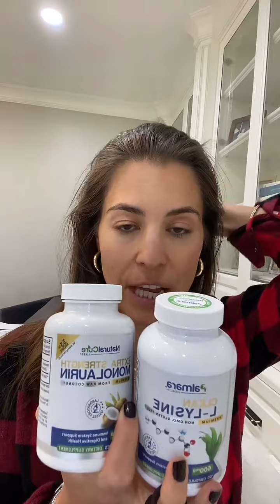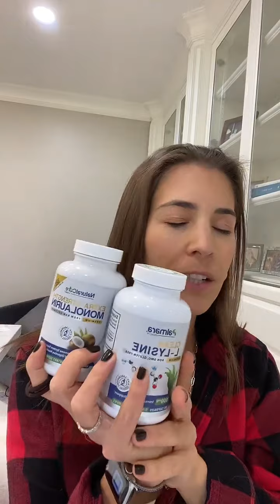Herpes: Pills, Cure, Supplements, Vaccine And Condoms - Live 11/3/2022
0:00 Introduction
02:00 What brands of supplements do I use (monolaurin link)
04:15 Doesn't everybody has herpes
05:00 Dating site for people for herpes
06: Cure, pills and vaccine for herpes
07:20 Supplements for herpes
07:58 Natural birth with herpes
08:24 The virus can go dormant, but cannot be cured
09:10 How likely is it to transfer herpes without condoms
10:54 Do I have HSV1 or HSV2
11:05 Can you have kids with herpes
11:25 I have HSV2 and my children don't
12:00 Opinion of supplements to prevent herpes outbreaks - lysine and monolaurin
13:00 What is herpes
14:18 When are you contagious with herpes
14:37 Does my husband have herpes as well

✏️DETAILS FROM THIS EPISODE✏️

📚FREE EBOOKS 📚

💗ABOUT ALEXANDRA 💗

Alexandra Harbushka is the creator of Life With Herpes and she is on a mission to educate, entertain and connect with the underserved and often ostracized people living with herpes. Yes, Alexandra has herpes too and she totally gets what you are going through. She created this community so people living with herpes could learn, connect and get back to living their beautiful lives.

Everything I discuss is based on my honest opinion and research. In full transparency, some links above may be affiliate links, which means I receive a small commission if you purchase the item through my link at no additional cost to you. Thank you for your support! XOXO Alexandra